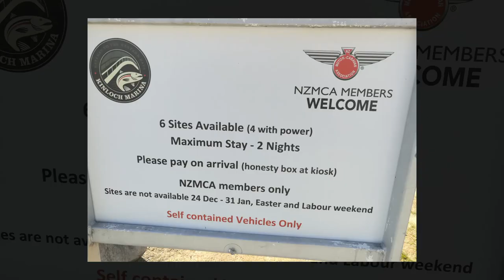Lake Taupo Kinloch Motorhome and Caravan parking